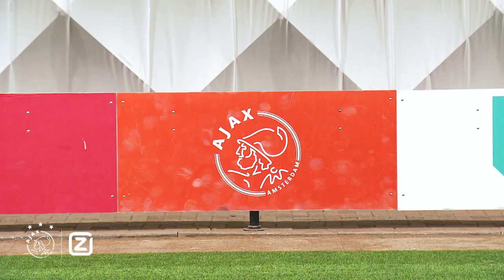Ziggo Have a Seat - Alex Mendez: "Ik mis mijn moeders kookkunsten"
In Ziggo Have a Seat ontvangt Marleen spelers die veel minuten maken in Jong Ajax. In deze aflevering ploft Alex Mendez neer in de oranje zitzak.